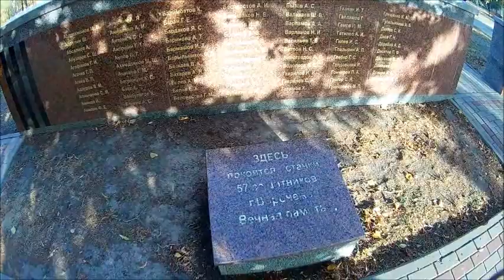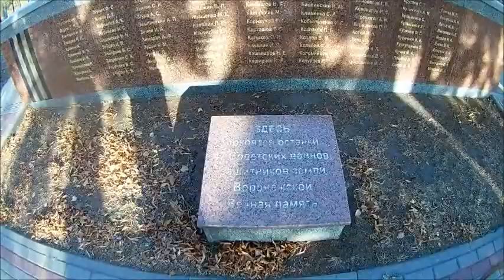Памятник Славы, г. Воронеж, рассказ о нём, съёмка 27.09.2020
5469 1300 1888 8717